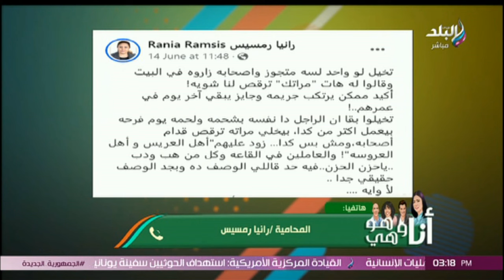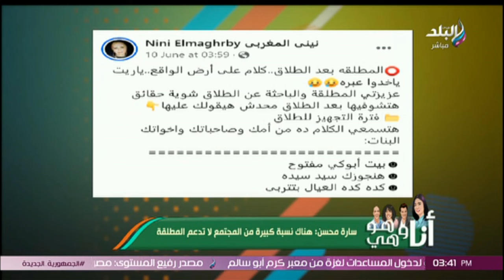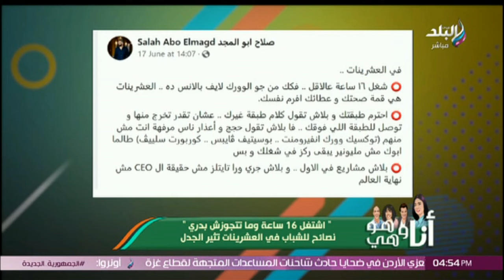أنا وهو وهي || الحلقة الكاملة 24-6-2024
حلقة اليوم 23 يونيو 2024 من برنامج أنا وهو وهي تقديم كلاً من دينا رامز، اية شعيب، شريف نور الدين و حسام المراغي وفيها جدل
الناس بتشوف المطلقة كأنها عاملة جريمة .. مطلقة تروي تجربتها مع الطلاق, متى يحق للزوجة طلب الطلاق, الأمن الأسري خط أحمر .. نصائح هامة من رانيا حسن للمقبلين على الزواج و محامية تثير الجدل بآرائها حول ظاهرة رقص العروسة بالأفراح كما فيها ايضاً ستوديو تحليلي بحس نسائي و حديث حول مباراة القمة.